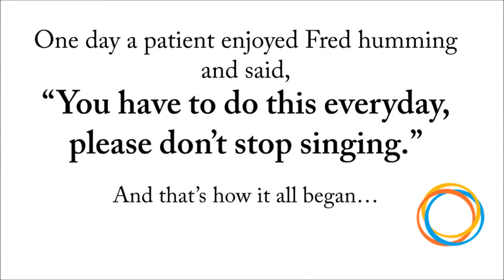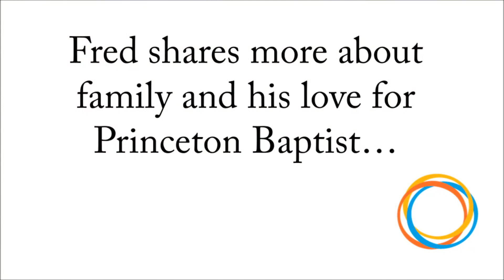Full Video: Zigfredo "Fred" Agena - Employee Highlight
Known to many as "The Singing Transporter," learn more about "Fred", our employee at Princeton Baptist Medical Center who uses his gift of singing to brighten the day of our patients as he transports them through the hospital.